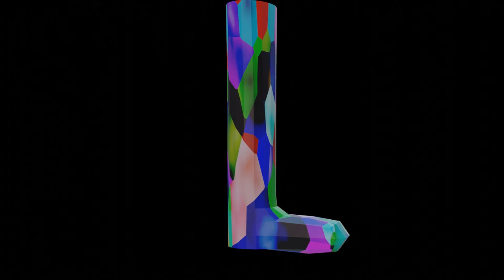Blender 2.83 Sorcar Procedural Foot Practice 1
Rendered in Blender 2.83 with the EEVEE render engine.

Blender Addons Used

HDRI Images Used
Stone Alley 03 by Andreas Mischok